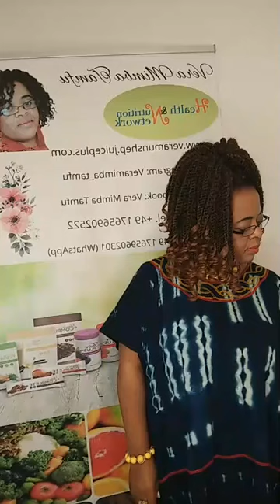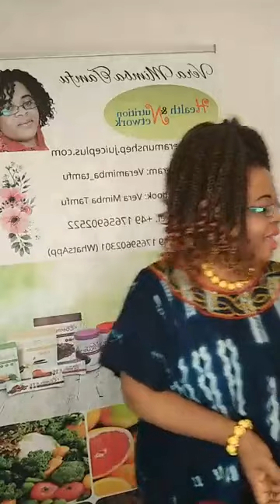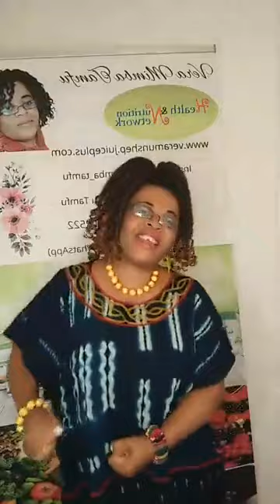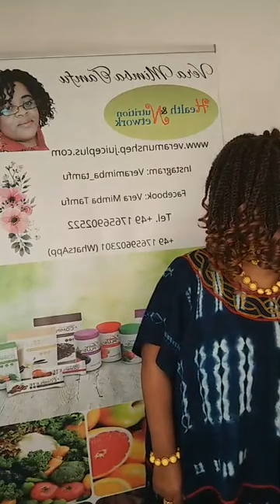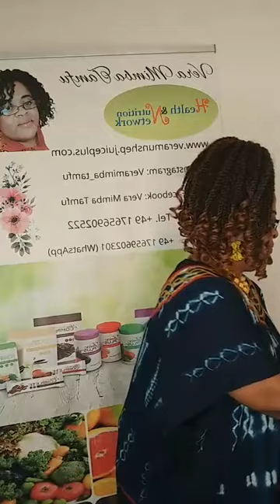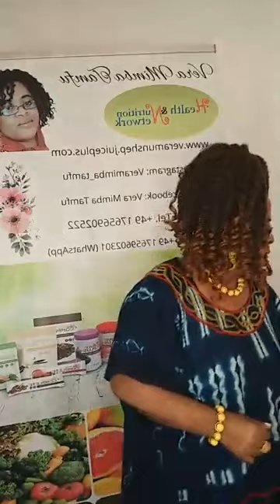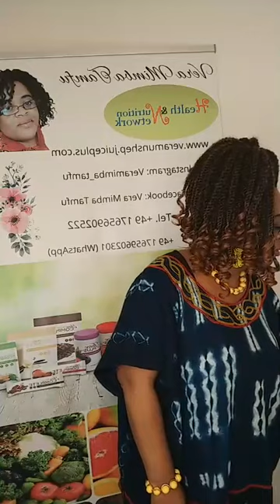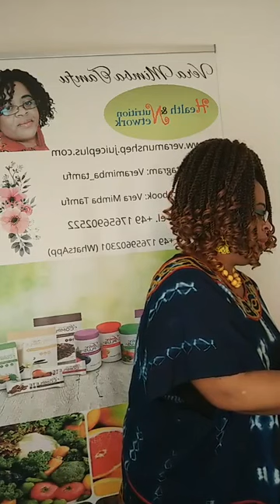Do you speak Limbum? the language of my fore fathers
Speak Limbum, dance Limbum Gospel  Songs and Dances.
Limbum is a language spoken in Donga Mantung of the Northwest Region of Cameroon. Proudly wimbum